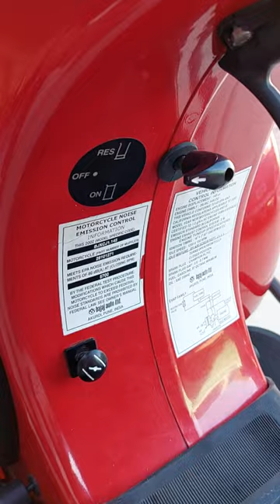2002 Bajaj Chetak 150cc 4T scooter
2002 Bajaj Chetak 150cc 4T. This generation followed the Bajaj Legend and Bajaj Chetak 2T models produced 1974 to 2001. The 4T model was imported as more environmentally friendly into the US market.  In 2005 Bajaj stopped manufacturing gas scooters altogether.

Externally it resembles the Vespa PX series. Bajaj originally produced scooters under license from Vespa, however the 4T model only has about 40% parts compatibility with the Vespa PX series.